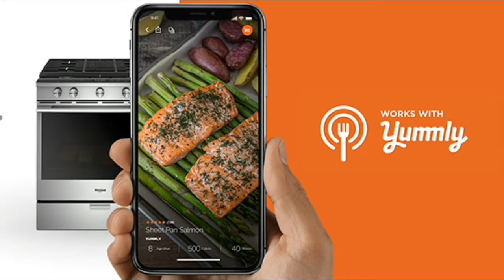TOP COOKING WEBSITES